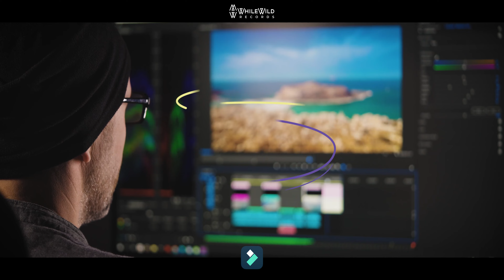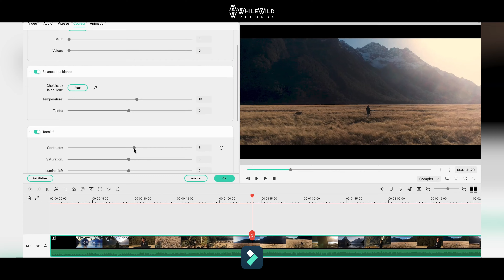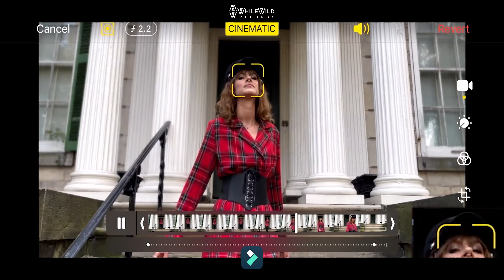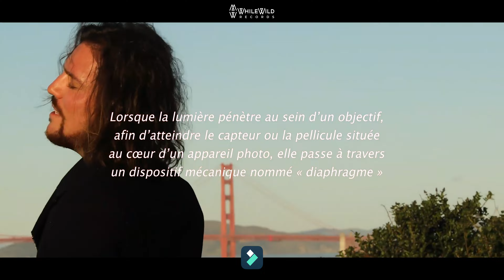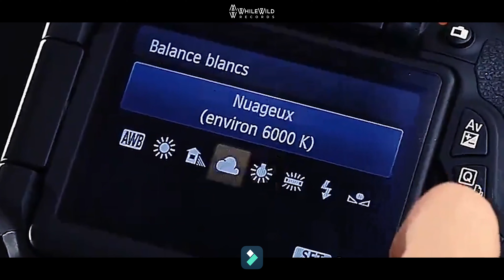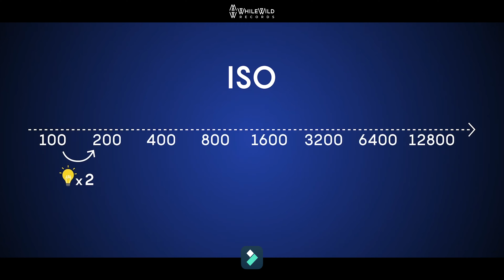Donner un RENDU CINÉMA à vos vidéos || TUTO Montage Filmora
🤯 Salut à tous ! Aujourd'hui Whilewild nous montre comment donner un rendu cinématique à vos vidéos.

Ici on va se concentrer sur les éléments techniques que vous pouvez régler sur votre caméra ou travailler en post production sur Filmora pour obtenir un visuel bien amélioré. Correction colorimétrique, valeur d'ouverture, auto-focus, sensibilité ISO, format 2:35, WhileWild passe en revu tout ce qui est nécessaire pour faire passer votre film maison en film Hollywood.

✔️ Téléchargez Filmora

🔸 Contenu 🔸
00:00 - Intro WhileWild
01:01 - Vitesse d’enregistrement
02:56 - Correction colorimétrique
04:02 - Valeur d’ouverture
05:55 - Filmer en manuel
07:04 - Sensibilité ISO
07:36 - Les bandes noires
08:22 - Conclusion